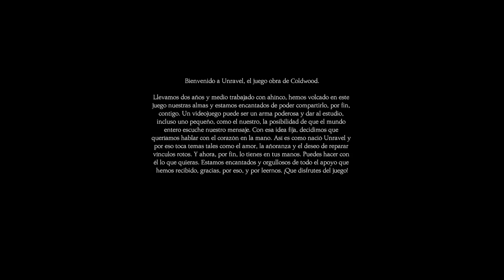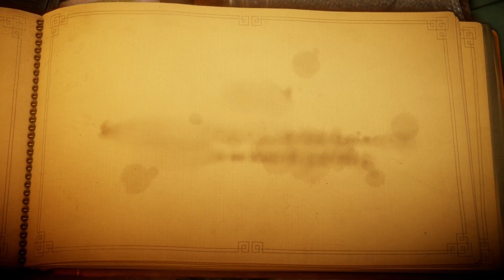Jugando Unravel en XBox Series X